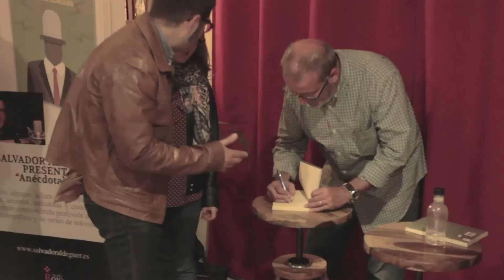Presentación de Anécdotakes en Gijón - Salvador Aldeguer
Presentación del libro Anécdotakes del actor de doblaje Salvador Aldeguer en Gijón. Salvador es profesor en nuestra escuela del taller de doblaje intermedio. ¿Quieres formarte en Asturias con los mejores profesionales? ¡Escríbenos!

Síguenos también en nuestros espacios sociales:
Blog La habitación con una cama: